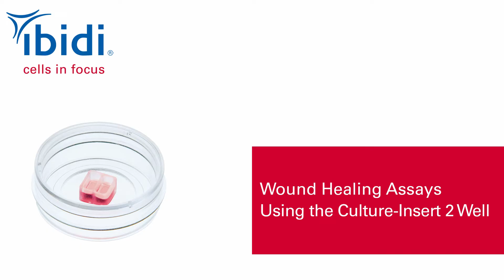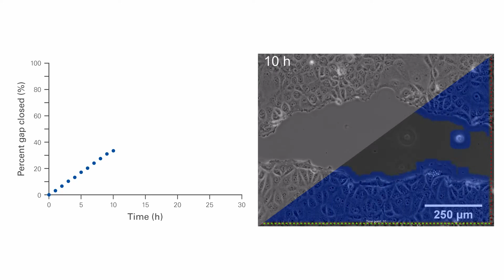Wound Healing Assays Using the Culture-Insert 2 Well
Practical demonstration of how to use the Culture-Insert 2 Well for wound healing assays and video microscopy.

Find out how to use the ibidi Culture-Insert 2 Well as a complete solution for wound healing assays. Just a few steps are required to get from sample preparation to image analysis.